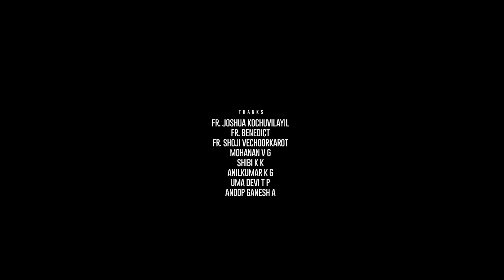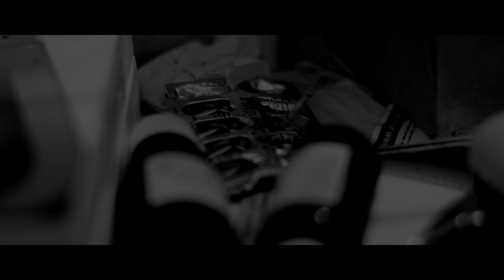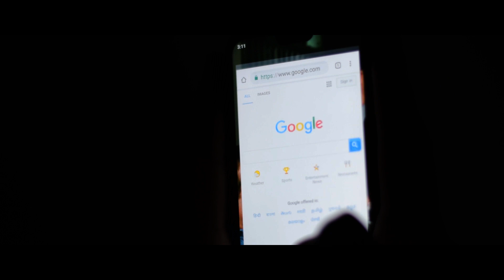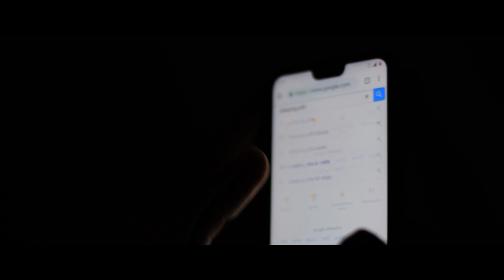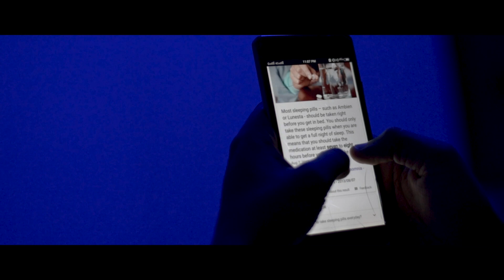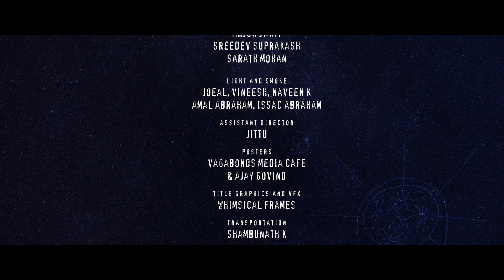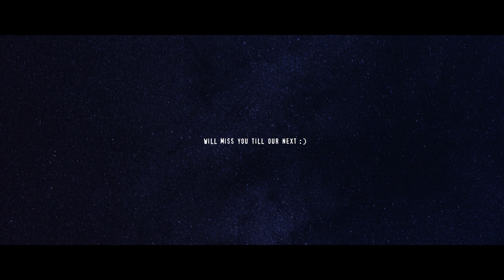INSOMNIA | Sreedev Suprakash | Malayalam Short Film | Vagabonds media cafe | 2018 | HD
Insomnia is a short film based on the concept of insomnia(Sleeplessness).Here the protagonist is suffering from insomnia and the story revolves around his attempts to sleep.

The true depiction of reality in this short film at some point may not entertain the religious and cultured society.

HEADPHONES RECOMMENDED

Directed by : Sreedev Suprakash
Produced by : Vagabonds Media Cafe
Cinematography : Ajay Govind
Editing & DI : Saran Mohan
Screenplay, Dialogues : Jayasankar B, Sreedev Suprakash
Associate Director : Sarath Mohan
Associate Producers : Arya S, Ardra A S, Linu Eldho, Maria E, Merin K
Trailer Track : Vineeth Joseph
Assistant Director : Jittu
Subtitles : Ardra A S
Sound Unit : Video Sreedhar
Dubbing : Aswanth Ashtaman
VFX : Whimsical Frames
Transportation : Shambunath
Publicity Designs : Vagabonds Media Cafe
Production Controller : Jinu K George
Light & Smoke : Naveen, Amal, Joeal, Vineesh, Issac